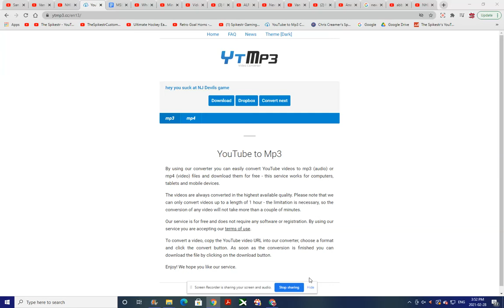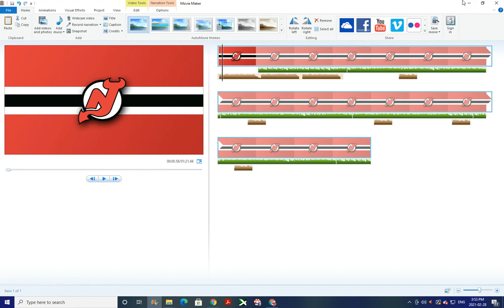New Jersey Devils Custom Goal Horn #2 (Runnin' With The Devil)